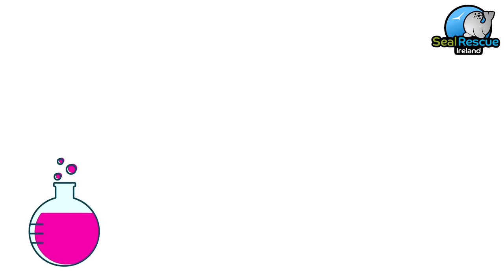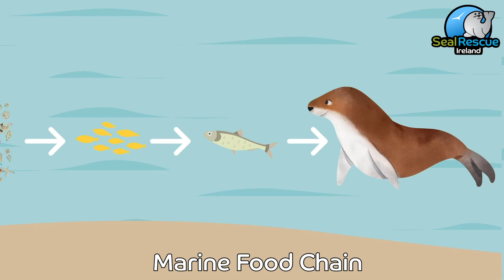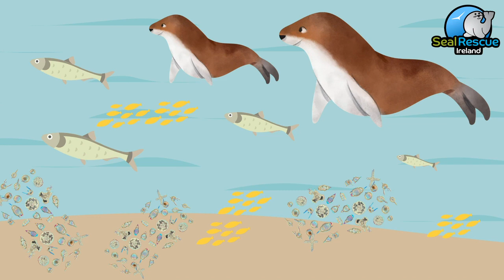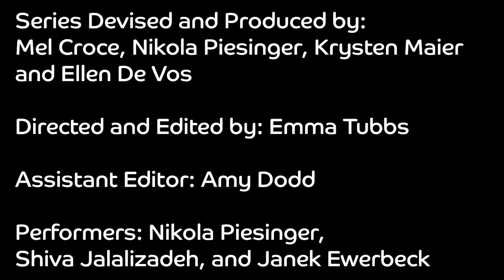Educational Episode 6 - Biodiversity & Unsustainable Fishing Practices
Learn about how natural food chains create an eco-system. Find out why unsustainable fishing practices are threatening our seals & marine biodiversity.